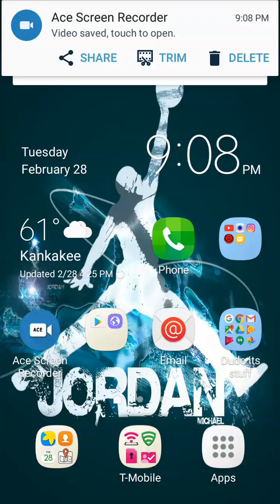I'm quitting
For a month